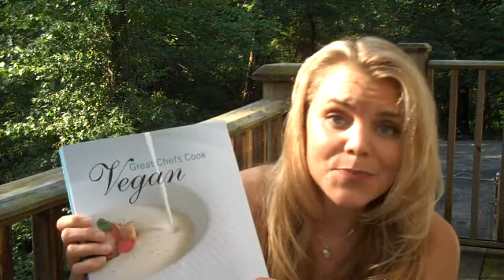The Traveling Vegetarian - Vlog 19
I'm on my way to San Francisco, but I thought I'd check in and talk about Bound'ry in Nashville, my recipe for Vegan Basil Cream Sauce made with raw unsalted cashews, some cookbooks I love and plans to film in SF.